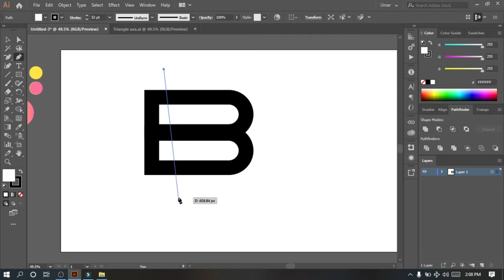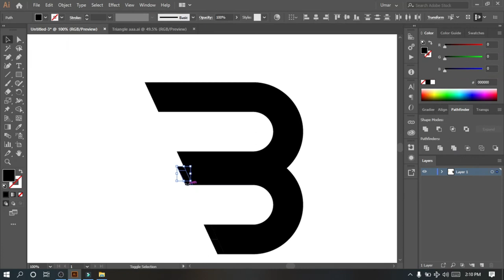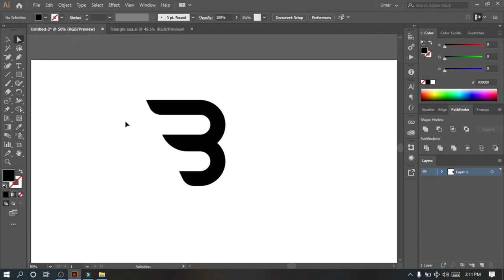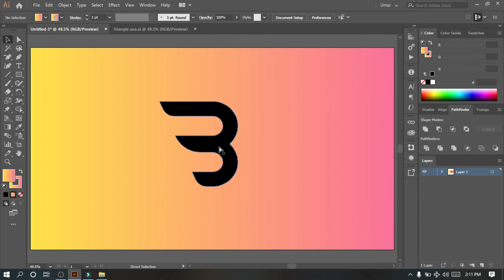B Latter Mark Logo | Mr. ozee | Adobe Illustrator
Hi, Guys, I am a Creative graphic designer and decided to share my work with others.
If you like my tutorial so kindly do me a favour by sharing this video tho your friends and family.
logo redesign,
logo art,
logo battle,
logo boy,
b logo design,
b logo illustrator,
logo creator,
logo creation,
logo channel,
logo critique,
c logo design,
c logo illustrator,
letter c logo,